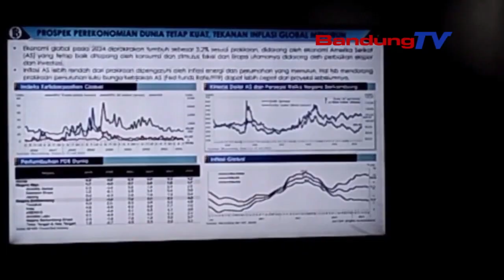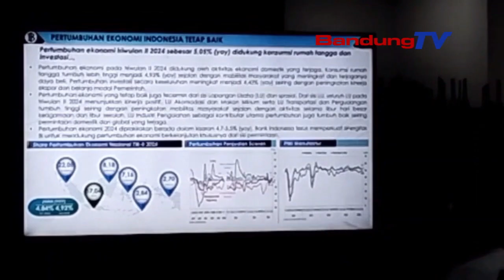NGUNGKULAN INFLASI ALATAN BEAS, BUTUH KETAK MEMENAH TATA NIAGA